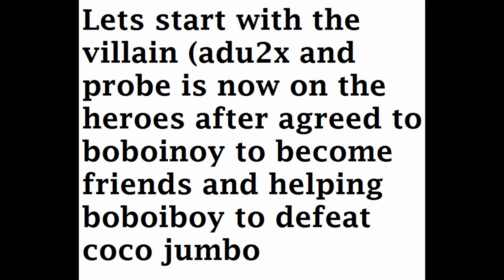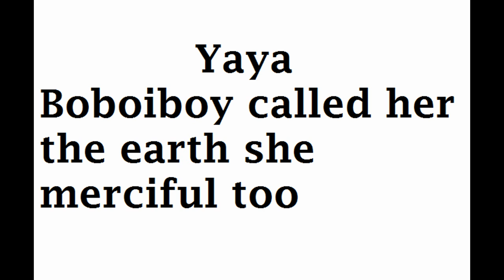All Boboiboy chracters tribute (2 new characters)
800,000 VIEWS!!! ALL OF YOU ARE THE BEST BUDDYS AND ITS i...Kesatrem!!!